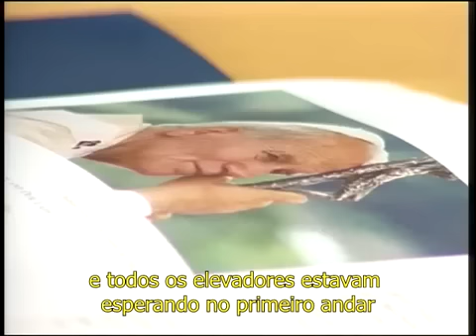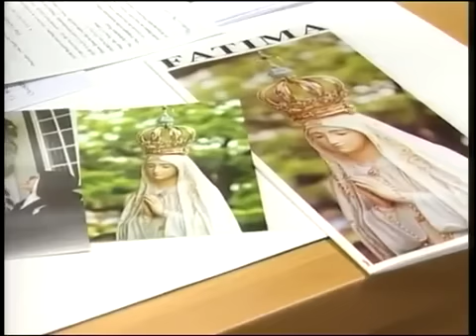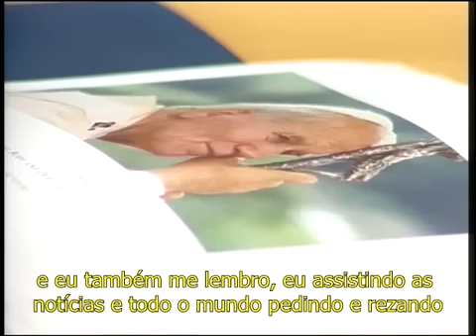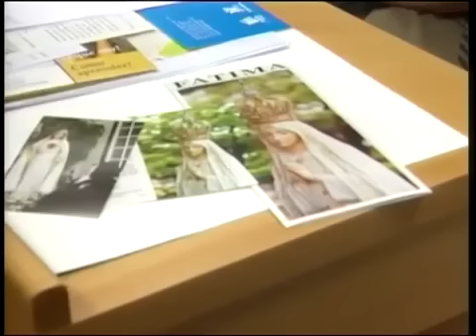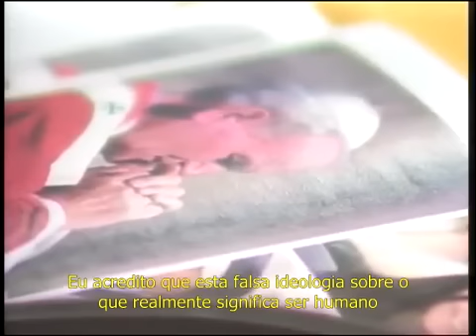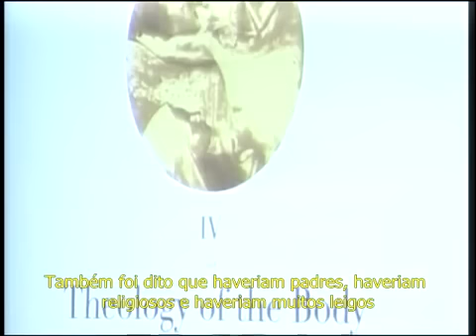Teologia do Corpo e Nossa Senhora de Fátima [LEGENDADO PT-BR]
O que a Teologia do Corpo de São João Paulo II teria a ver com Nossa Senhora de Fátima? É esta relação que Christopher West vai nos apresentar neste vídeo!

"A 13 de Maio de 1981, dia da festa de Nossa Senhora de Fátima, o Papa João Paulo II foi baleado na Praça de S. Pedro, quando se preparava para anunciar a criação do Instituto Pontifício João Paulo II para os estudos sobre o Matrimónio a Família, na sua habitual intervenção de 4ª feira, que há já dois anos dedicava às catequeses da Teologia do Corpo.

O Papa sobreviveu, milagrosamente, ao atentado à sua vida, e desde logo estabeleceu uma relação a Nossa Senhora de Fátima, a quem atribuiu ter desviado a bala dos seus órgãos vitais. O Santo Padre dedicou grande parte do seu tempo de recuperação ao estudo do dossier de Fátima e, quando recuperou a saúde, deslocou-se a Fátima para oferecer à Virgem a bala que contra ele foi disparada naquele 13 de Maio. Esta foi colocada na coroa de Maria como agradecimento por lhe ter salvo a vida."

:::: CURSO Teologia do Corpo com Pe. Paulo Ricardo